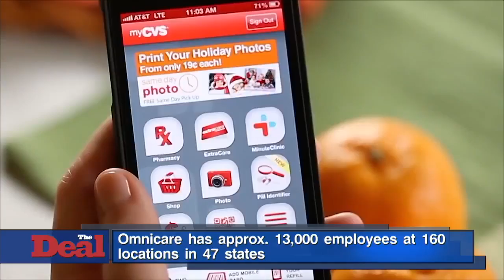Pharmacy Services Provider Omnicare Sells to CVS Health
CVS Health Corp. said Thursday it is acquiring Omnicare Inc. for $98 per share in cash, for a total enterprise value of approximately $12.7 billion. That includes about $2.3 billion in debt. Cincinnati-headquartered Omnicare, which has about 13,000 employees at 160 locations in 47 states, provides pharmacy services to long-term care facilities. Woonsocket, R.I.-based CVS said the deal will expand its ability to dispense prescriptions in assisted living and long-term care facilities, serving the senior patient population. The transaction will also enable CVS to broaden its presence in the specialty pharmacy business. CVS said it has secured $13 billion in fully committed unsecured bridge financing from Barclays and expects to put in place permanent financing in the form of senior notes and/or term loans prior to the deal's close. The transaction is expected to close near the end of the year. In a statement, CVS Health president and CEO Larry Merlo said the acquisition 'significantly expands our business, providing CVS Health access into a new pharmacy dispensing channel.' Merlo added that the deal 'creates new opportunities for us to extend our high-quality, innovative pharmacy programs to a broader population of seniors and chronic care patients as they transition across the care continuum.' CVS expects the purchase to be approximately 20 cents accretive to adjusted earnings per share in 2016. CVS shares closed at $103.69 on Thursday, up 2.39%. Shares of Omnicare closed at $96.26, up 1.72%.